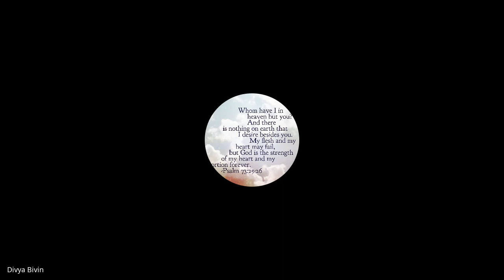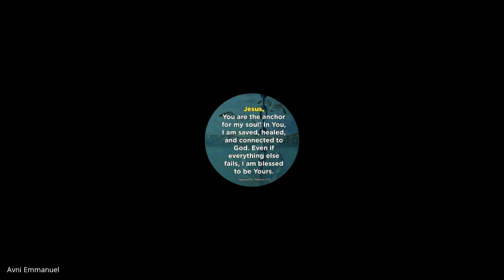1 & 2 Timothy, Titus, Philemon | Lecture 7: BC306-TTP-20230130